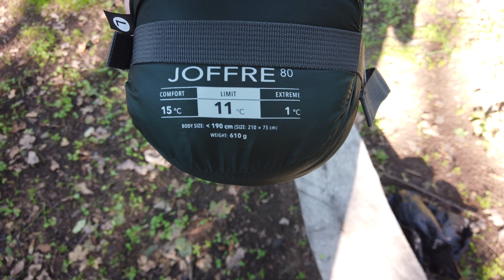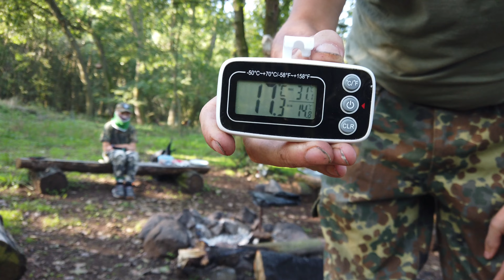Noc na Beránku s Jirkou a Míšou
Opět pohodička na Beránku.